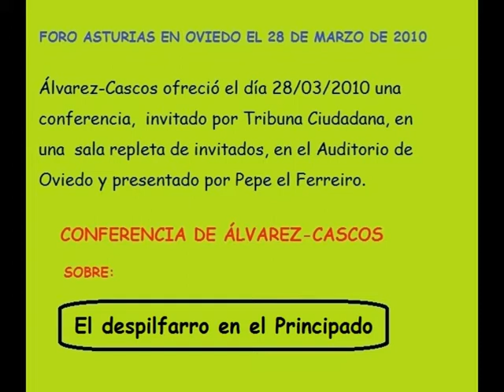ASTURIAS: Cascos en Oviedo, Despilfarro Gobierno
Álvarez-Cascos ofreció el día 28/03/2010 una conferencia, invitado por Tribuna Ciudadana,  en una sala repleta de invitados, en el Auditorio de Oviedo y presentado por Pepe el  Ferreiro.